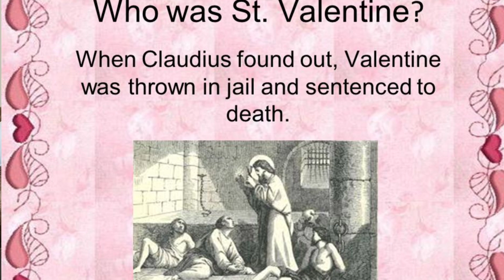The detailed origin of valentines day.